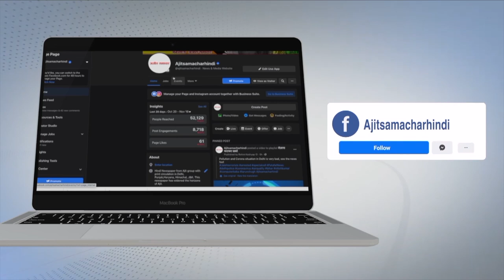ਪਿੰਡ ਬਹਿਮਣ ਦੀਵਾਨਾ 'ਚ ਕਣਕ ਦੀ ਫ਼ਸਲ ਨੂੰ ਸ਼ਾਰਟ ਸਰਕਟ ਨਾਲ ਲੱਗੀ ਅੱਗ